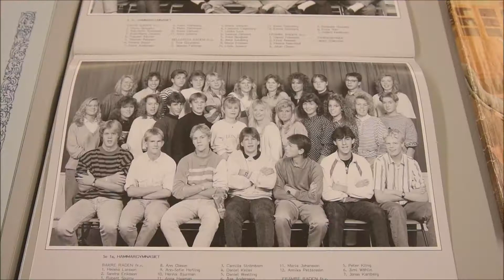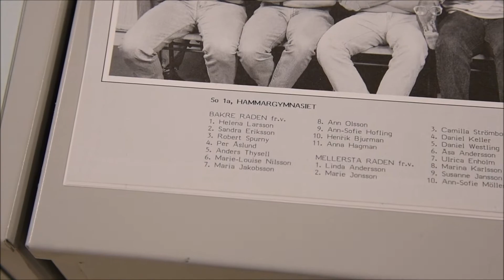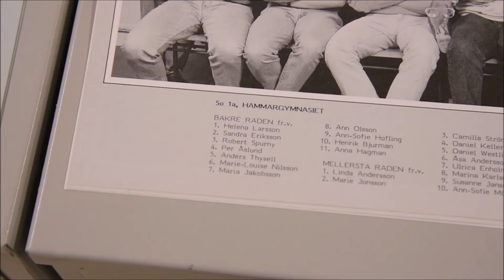Crown Princess Victoria at the National Library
Today Crown Princess Victoria visited the National Library of Sweden in Stockholm. She went on a tour and had shorter lectures in place. Crown Princess Victoria looking at old school photos of Prince Daniel - Daniel Westling in his year book and her self. :D